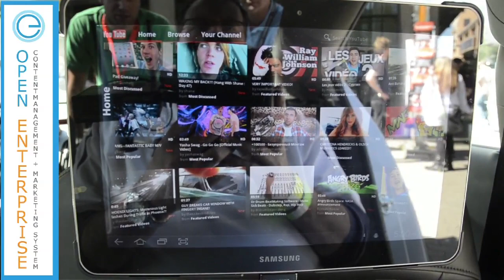OnStar internet enabled cars at SXSWi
Samer Azkhem from OnStar shows off what the internet enabled cars of the future will be able to do. A whole new way of having fun - but for safty only in the back seat. Now that is mobile internet!